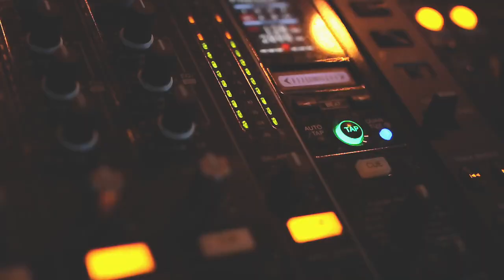P.U.L.L. - Your Union Events